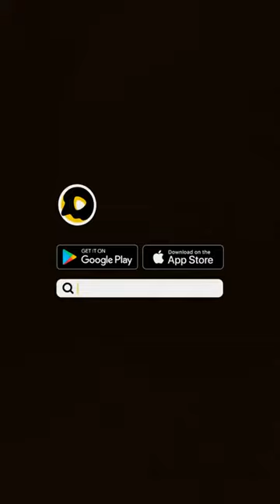حضرت علی فرماتے ہیں// Saqib Raza Mustafai Saab